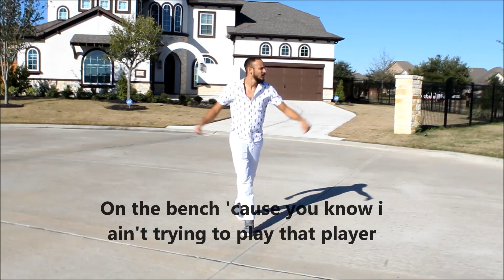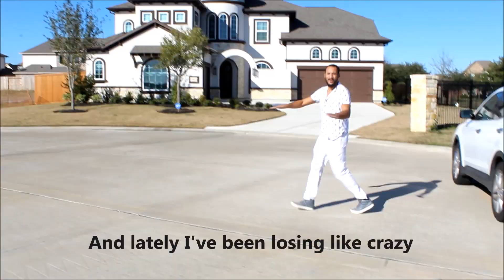Where the Points at?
D. Whit ft. Rachel Hope

Directed and edited by: Derrick Whitfield
Camera work by: Prince Aaron @ItsPrinceA

Inspired by Save Dat Money - Lil Dicky